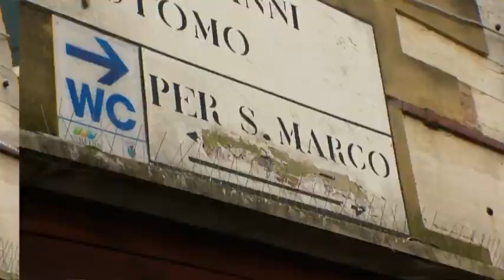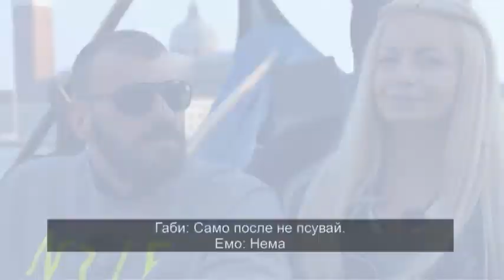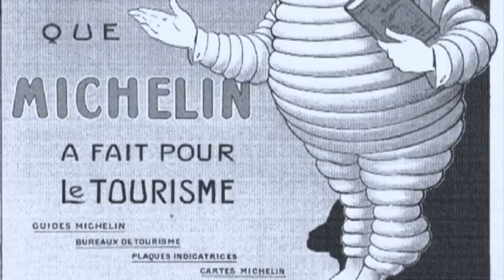Българи на три морета: Епизод 06